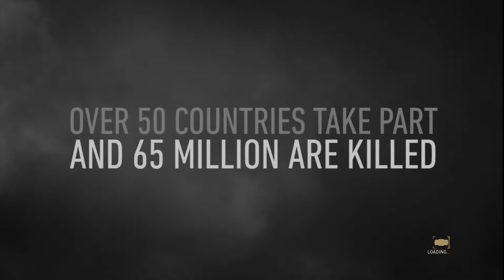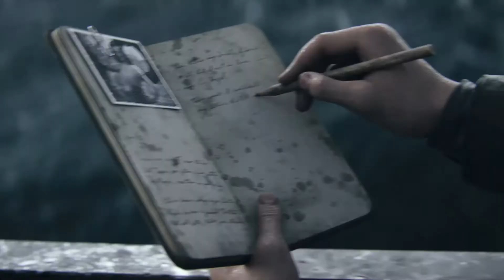Call of duty WW2 #1 Campaign D Day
Snap-Chat: Mod_hendo